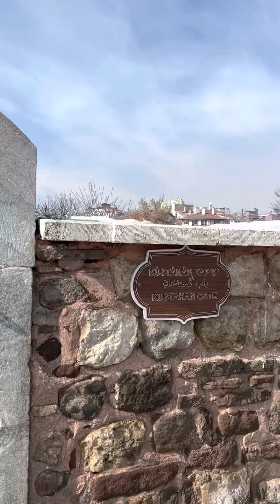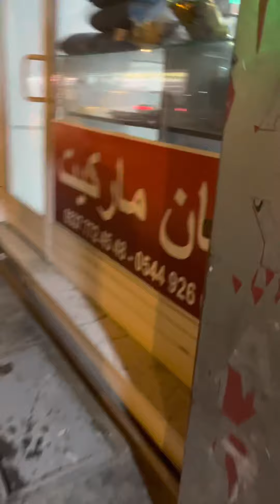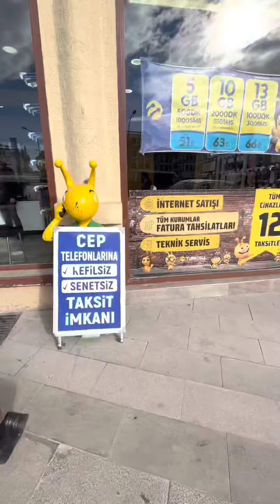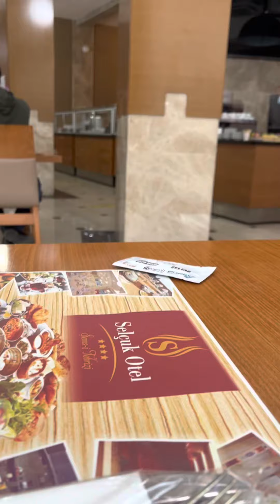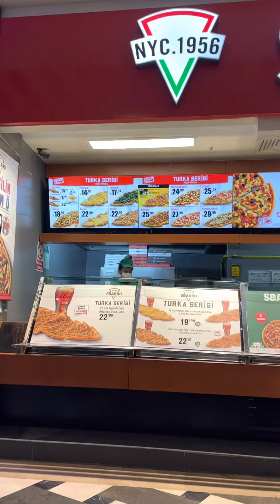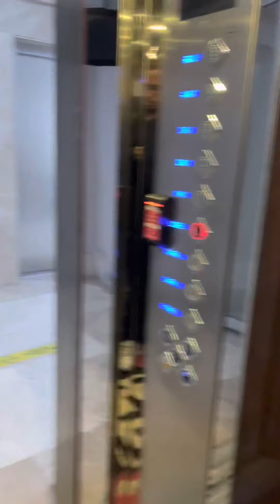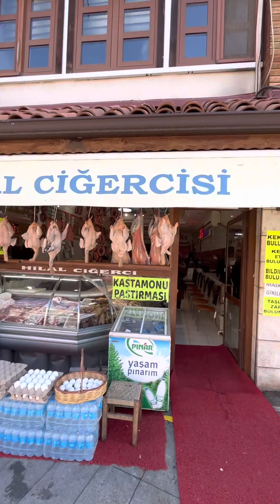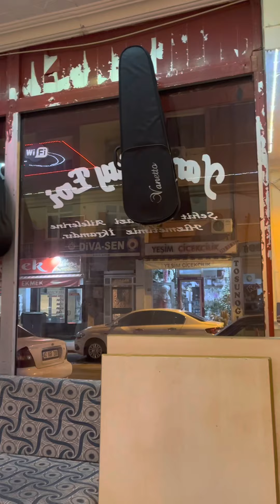turkey konya hotel mevlana hair museum airport istanbul sweden danmark trip vlog travel Wow nice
Welcome to the vlogging family!!